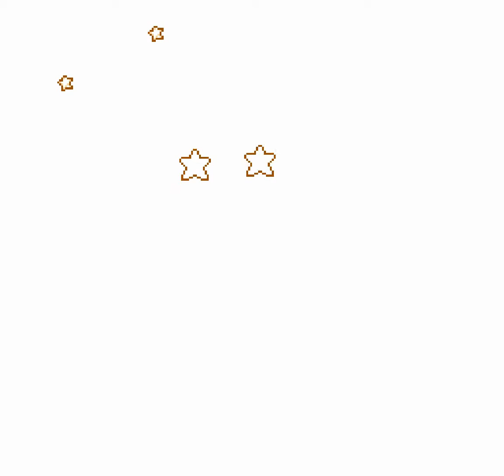Let's Play: Kirby's Adventure - Part 8 - The Fountain of Nightmares (End Credits)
Part 8 of "Kirby's Adventure" for the NES, played through Nestopia v1.41.

Dedede really wasn't a bad guy after all! He was only doing what he knew best to protect the people and keep the Nightmare from feeding on those energies by trapping it inside the Fountain of Dreams. Breaking the Star Rod denied the Nightmare a focal point to absorb those dreams... but now, Kirby has let the monster loose! Is the Star Rod strong enough to stop something this evil?